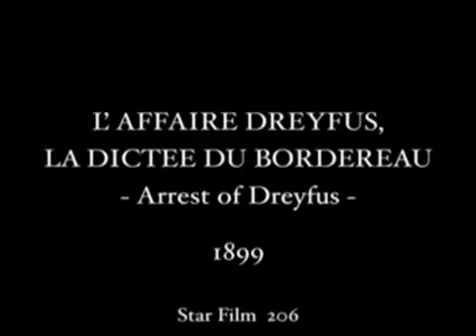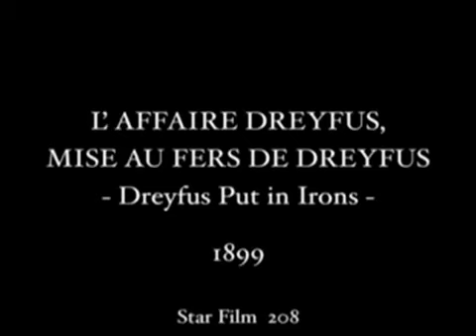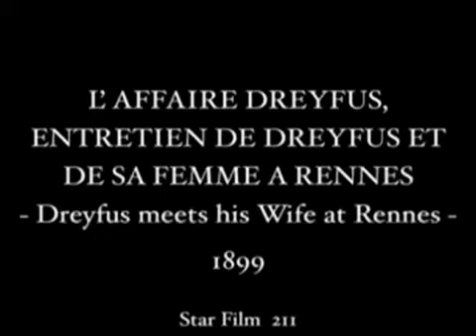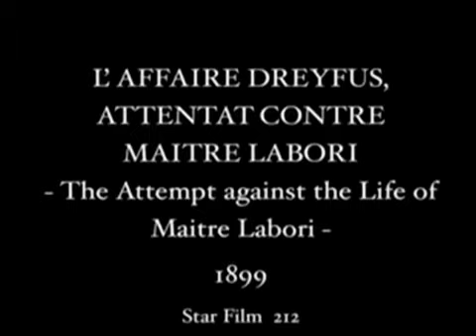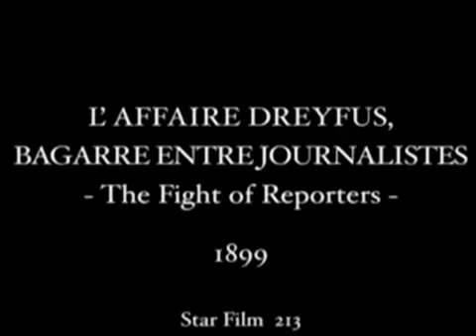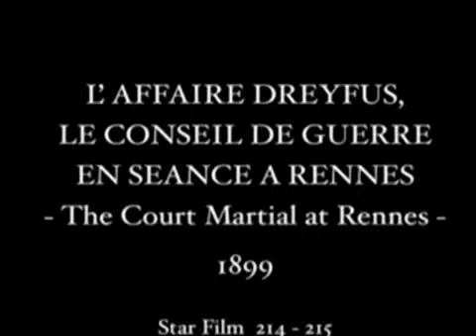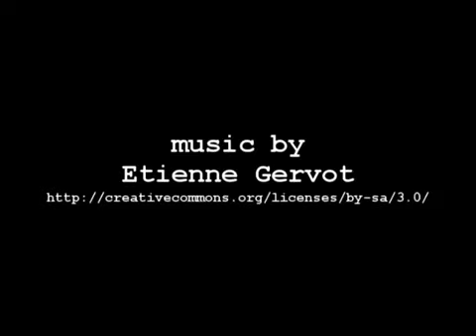1899 The Dreyfus Affair 1899 film webm 360p vp9